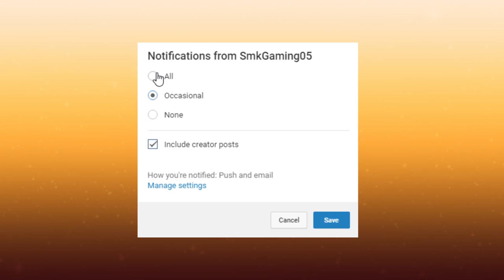Green Shell Squirtle! Shiny Squirtle Reaction in Pokemon Ultra Sun & Pokemon Ultra Moon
Got my Shiny Squirtle from island scan in Pokemon Ultra Sun & Pokemon Ultra Moon!

Shiny Squirtle is Shiny Living Dex #007

SmkGaming05
USA

Interested in Logitech G Gear?! Buy anything in the store and Support SMK!

**Shiny Pokemon Living Pokedex Rules**

1. Shiny Pokemon Must have a Video to Prove I've Caught the Shiny Pokemon, or that Shiny Pokemon Does NOT Count Towards the Shiny Living Dex.

2. This Project is NOT on Just one Pokemon Game. All The Shiny Pokemon I will Find in Many Different Pokemon Games. The Main Reason for this is Because You can ONLY Find Certain Shiny Pokemon in Certain Pokemon Games.

3. ANY SHINY LOCKED POKEMON WILL BE THE LAST SHINY POKEMON I WILL GET FOR THIS PROJECT. Meaning Once these Pokemon are NOT SHINY LOCKED Anymore I will go out of my way to Catch Those Shiny Pokemon.

4. You Can NOT TRADE ME ANY SHINY POKEMON FOR THIS PROJECT. I HAVE TO GET THESE SHINY POKEMON ON MY OWN!

5. I WILL NOT FIND THE SHINY POKEMON IN ORDER! The Main Reason is I want to Find All the Shiny Pokemon in a Way that Makes the Grind to Find Them All a Fun and Amazing Adventure for me!

How to get the OVAL CHARM & SHINY CHARM in Pokemon X/Y & Pokemon Omega Ruby and Alpha Sapphire